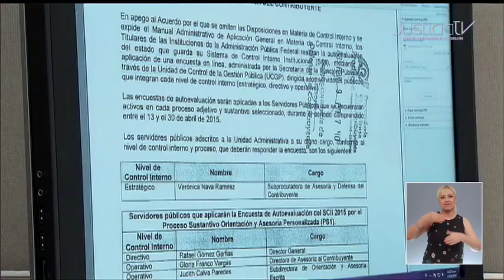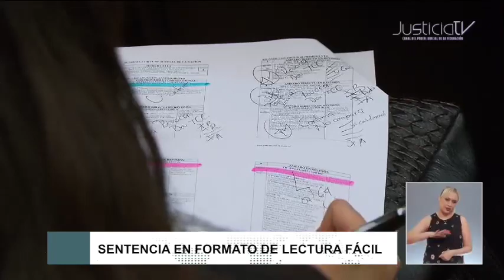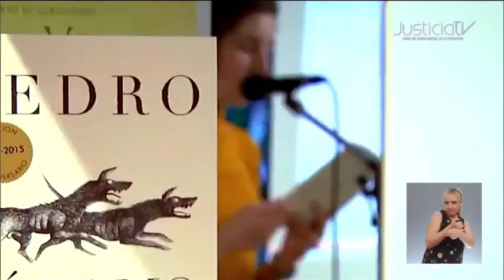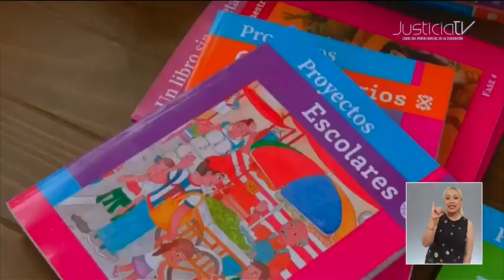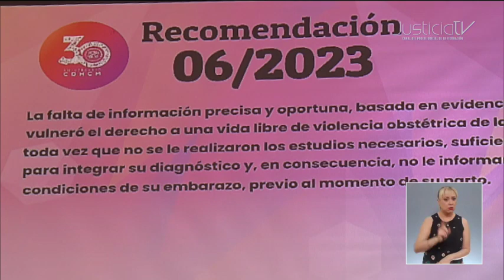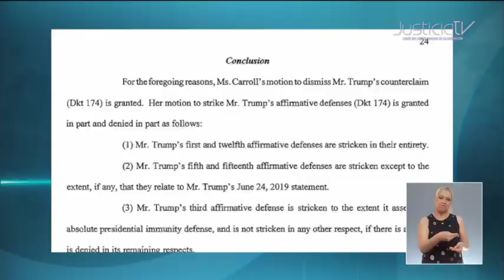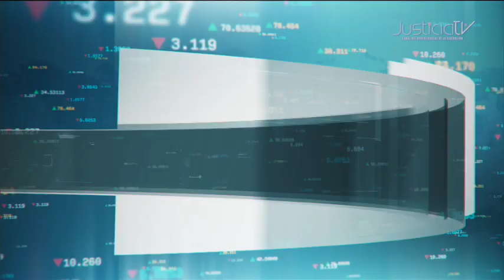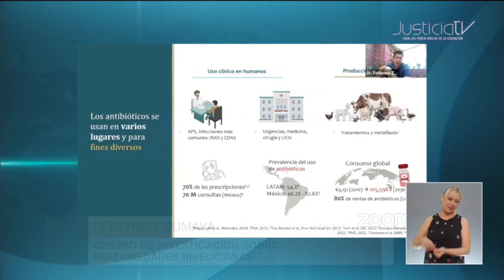Noticiario nocturno del Canal del Poder Judicial de la Federación 7 de agosto 2023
Acompaña a Oscar González en el noticiero nocturno del Canal del Poder Judicial de la Federación.
Este lunes 7 de agosto en el noticiero nocturno:
• Por invadir atribuciones del Congreso de la Unión, la Corte invalidó disposiciones de la Ley de Protección a Migrantes de Baja California.
• De oficio el juzgado del conocimiento debe recabar pruebas en casos de acoso y hostigamiento laboral.
• El Canal del Poder Judicial de la Federación ya forma parte de la Asociación de las Televisiones Educativas y Culturales Iberoamericanas.
• Legisladores de oposición emprenderán acciones legales para impedir se distribuyan los nuevos libros de texto.